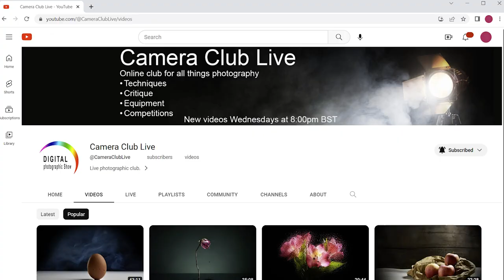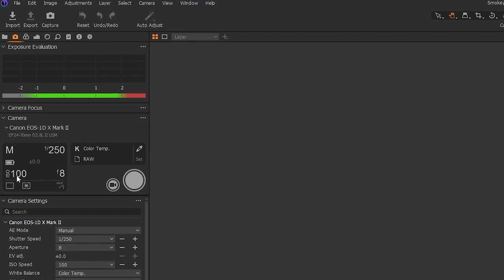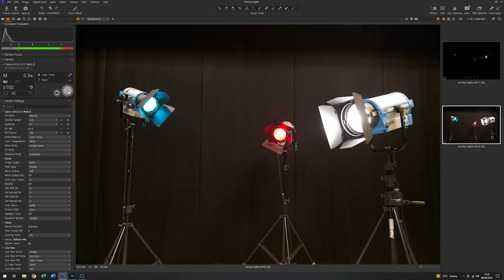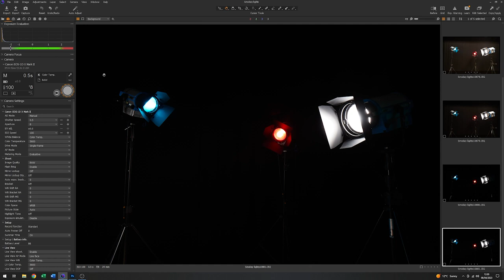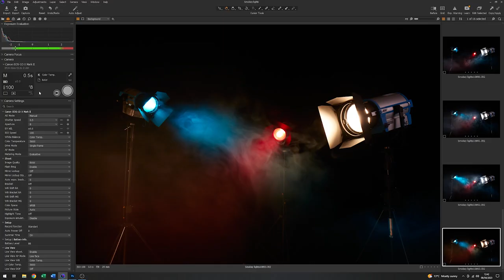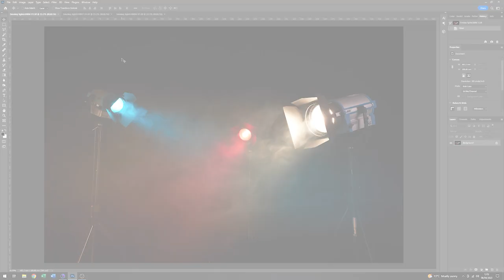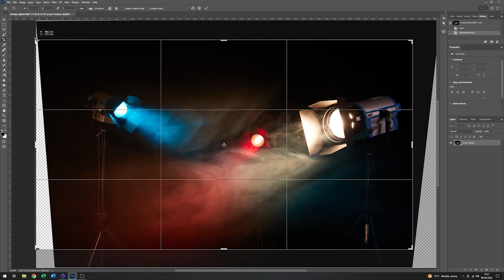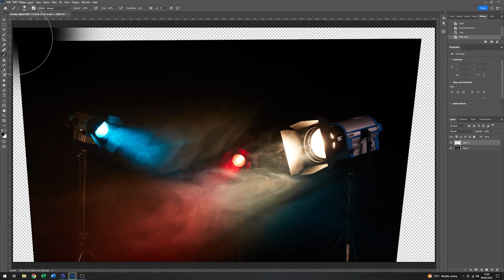LED studio lights and smoke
How to create mood and atmosphere in still life photography with careful lighting.
How to mix LED and long exposure on the same subject to add a sense of motion.
Adding an abstract element to photographic visual art.
In this video I take you step by step through the process of lighting a creative still life photographic study.
I will demonstrate how to position the light and how that position effects the final image.
Everything is covered from the studio lighting, through the tethered capture in Capture one software, to the final image in Adobe Photoshop.
Ideas for art photography.
Arri L7C LED continuous light
Arri L10C LED continuous light
Arri SP60C LED continuous light
Smoke machine
Canon 24-70mm f2.8 Lens.
Manfrotto 475B Tripod with a 410 geared head.
Phase One capture one software.